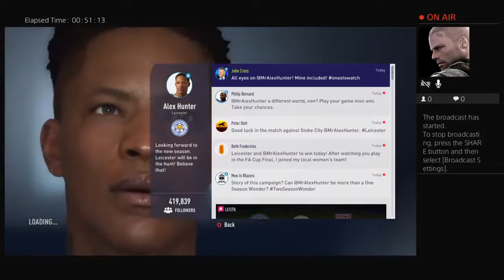John donnelly fifa18 hutter story